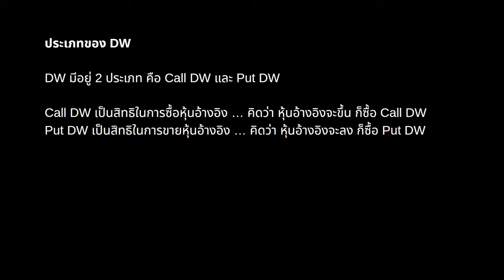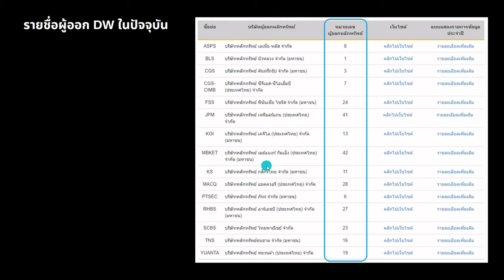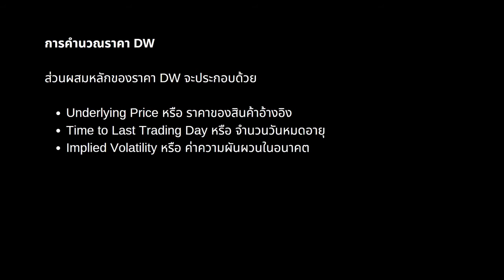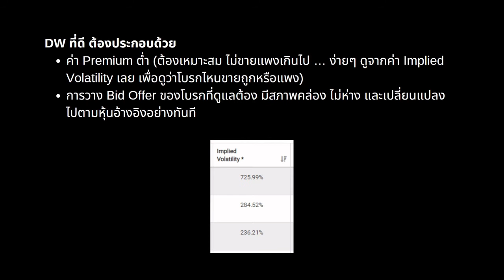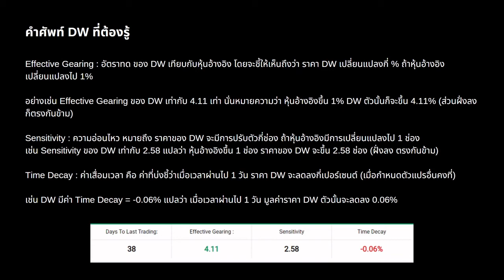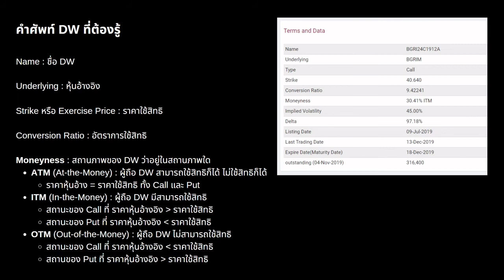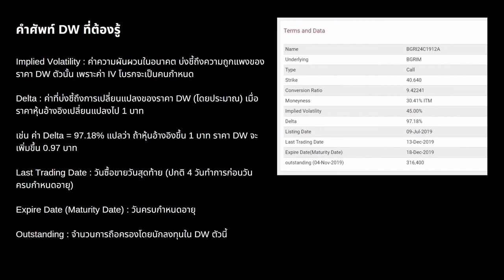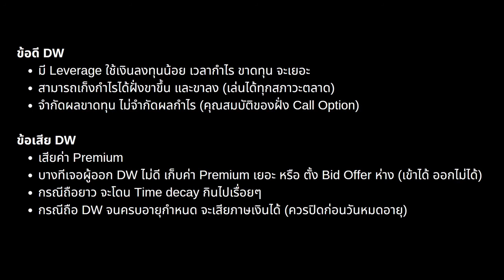DW Derivative Warrant คืออะไร ข้อดีและข้อเสียมีอะไรบ้างมาดูกัน